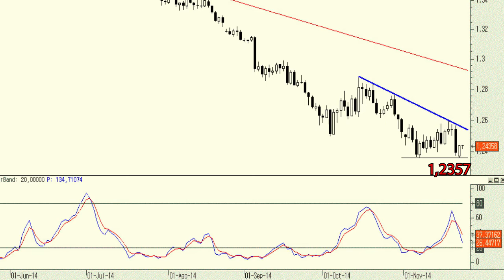El Euro/Dólar vuelve a coquetear con los mínimos anuales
Este cruce, al igual que ocurre con el 'cable', está muerto. La tendencia bajista es impecable pero aun así los rebotes son mínimos y de nuevo le tenemos cotizando a las puertas de los mínimos anuales. Perforar este nivel abriría las puertas a un escenario de continuidad bajista hacia la zona de los 1,22.